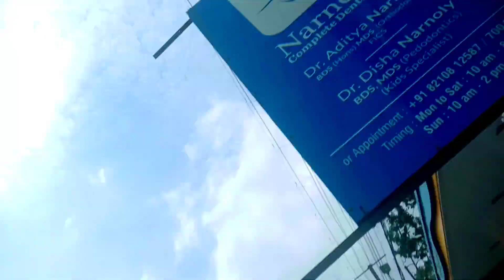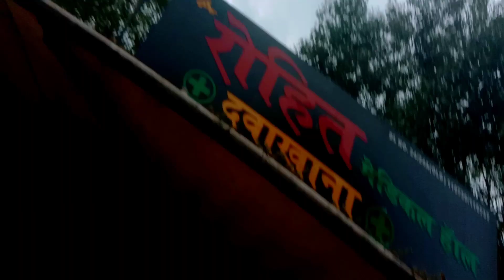PORO RIDER KE JH😁😁😁T